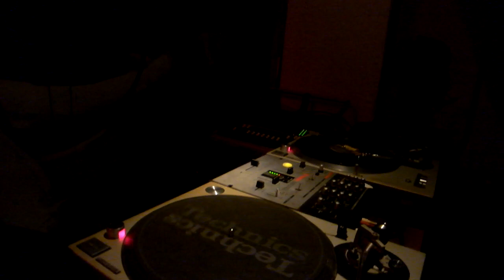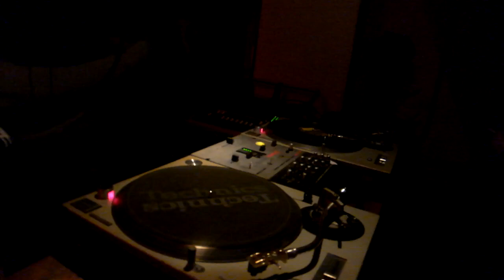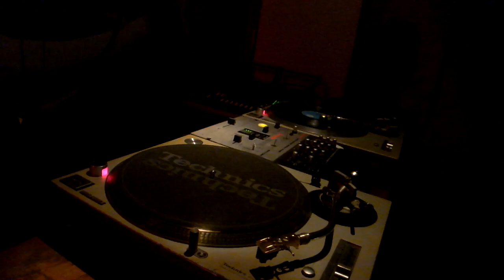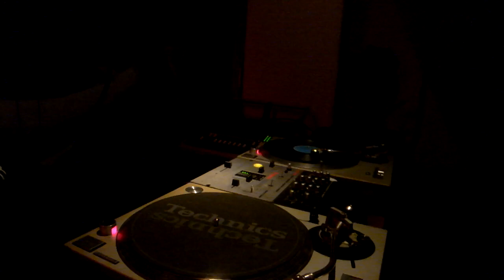『HIPHOP NATION M.T.C.』 - DJ BEEF - 2011/12/22 @BUBBLE (JAPAN MITO)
『HIPHOP NATION M.T.C.』
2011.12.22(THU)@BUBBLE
22:00〜OPEN 2000/1d
DJ (FLOOR)
DENKA
SUU..
MASARU
DIG DA SOUTHPOW
RYO
MEGA♪MAN
ＤＪ(LOUNGE)
CHUCK-TEE
E-LOS
MOG-SWIFT
YOCCI
BEEF
NORK
HOTAKA